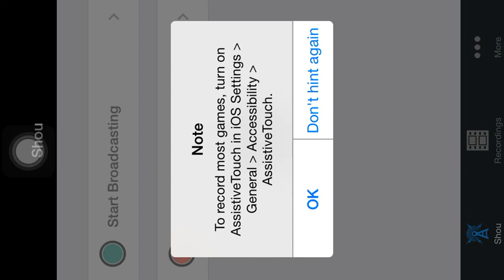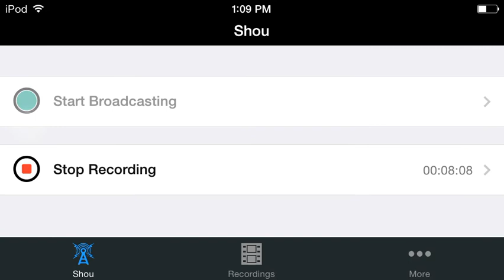Minecraft pe lets play making a house.